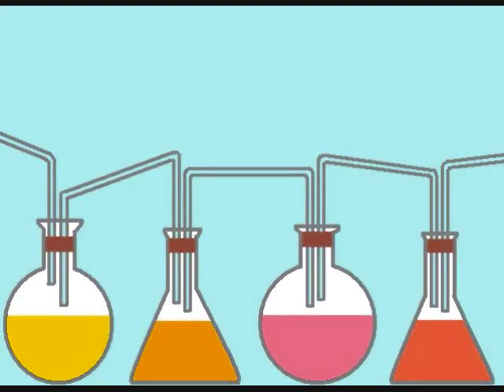Kraftwerk Vitamin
I love this pleasant sounding track. Vitamin for soul, vitamin to listen to.